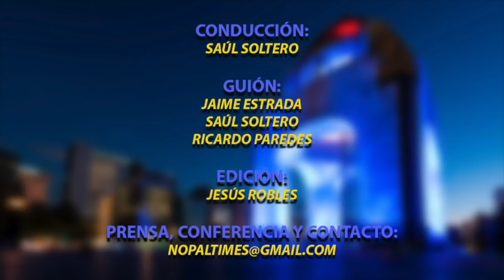AMLO prefiere regalar el Nuevo Aeropuerto que seguir tirando el dinero ENT 465